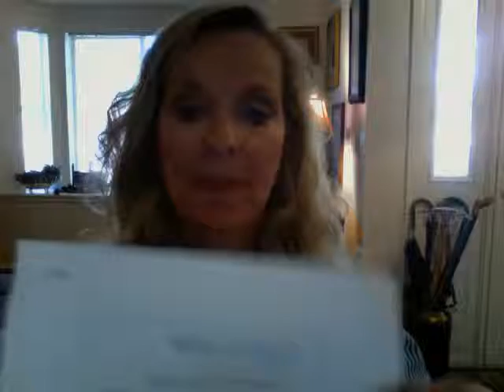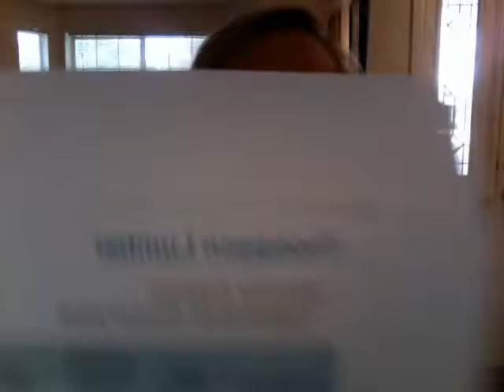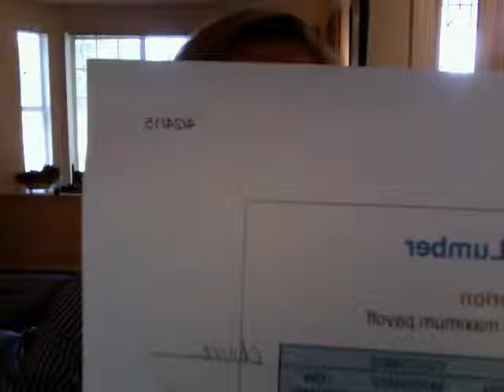McNulty lecture decision making models